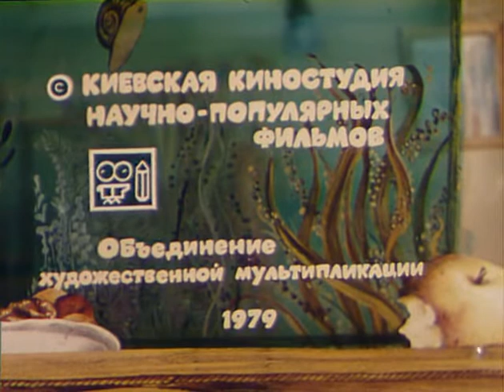Лень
Режиссёр: Евгений Сивоконь. КИЕВНАУЧФИЛЬМ, 1979 г.